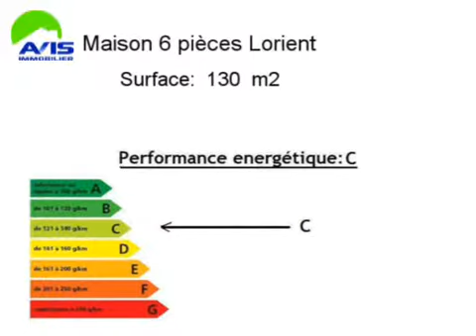Achat Vente Maison Lorient 56100 - 130 m2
Cliquez sur ce lien pour en savoir plus (prix, contacts)